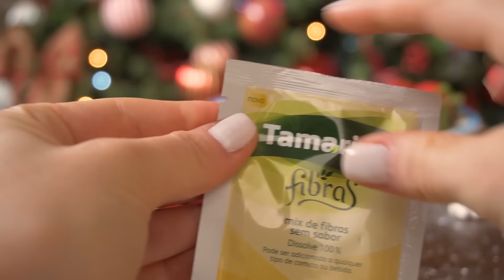TORTINHA DE BRIGADEIRO BRANCO E FRUTAS VERMELHAS | Cozinha do Bom Gosto | Gabi Rossi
| Que tal a nossa 'Tortinha de Brigadeiro Branco e Frutas Vermelhas' neste Natal!? *-* A receita faz parte do desafio FizComTamarineFibras! Obrigada Tamarine, por tornar a nossa sobremesa rica em fibras! Mais infos sobre o produto acesse '